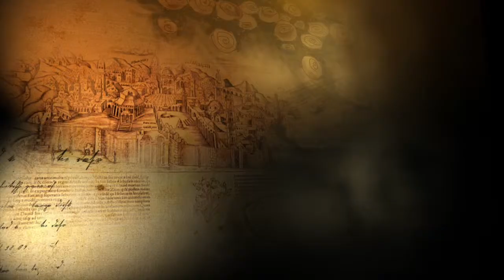Dinosaurs Coexistence with Man